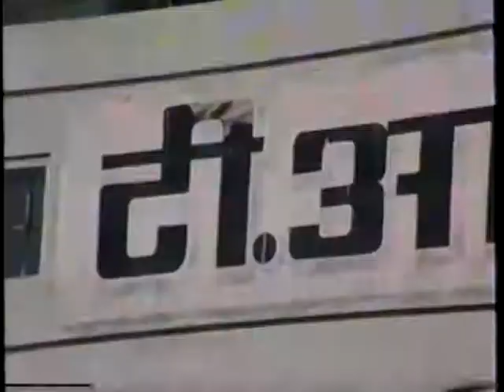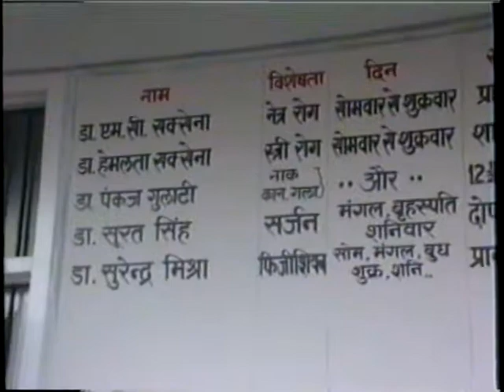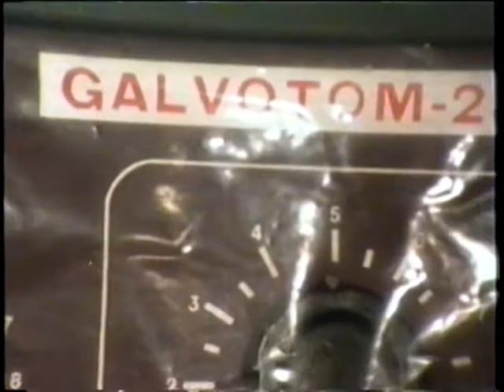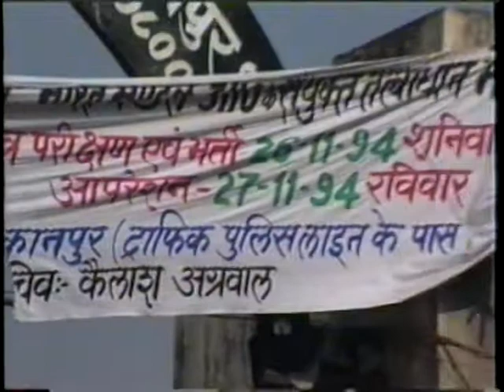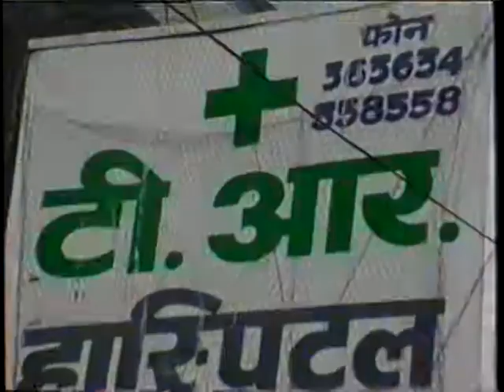Kanpur 2 Part 1